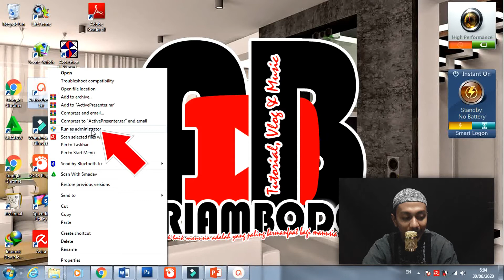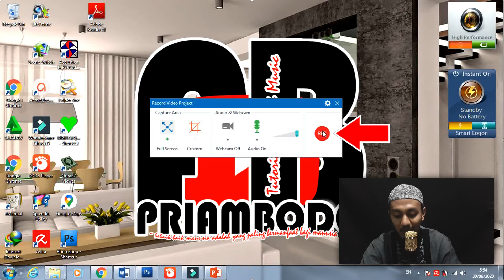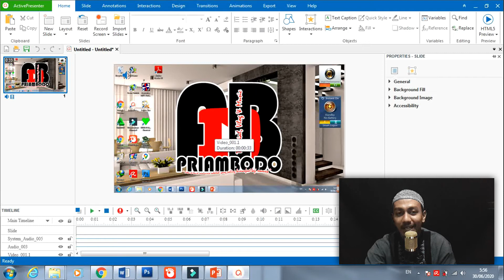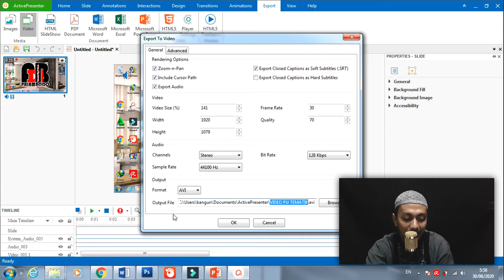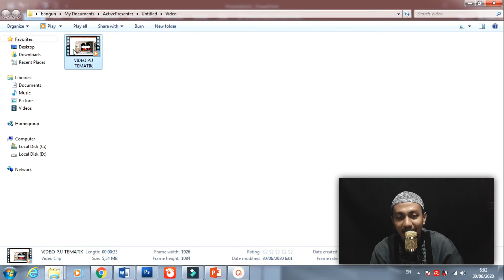CARA MEREKAM LAYAR LAPTOP MENGGUNAKAN APLIKASI ACTIVE PRESENTER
Banyak ragam aplikasi yang bisa digunakan untuk merekam tampilan di layar laptop atau PC. Di video kali ini saya akan coba mempraktikkan menggunakan aplikasi active presenter. Untuk lebih lengkapnya, teman-teman bisa menyimak video ini sampai selesai. Jika ada pertanyaan silahkan tulis di kolom komentar